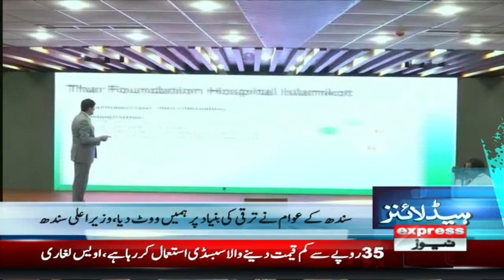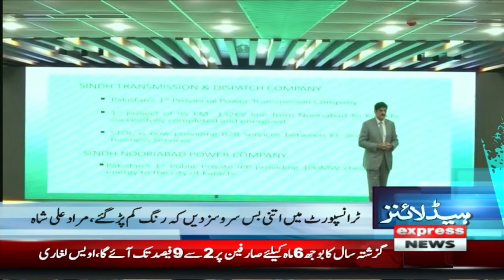Electricity Price Increases | News Headlines 7 PM | 4 July 2024 | Pakistan News | Express News